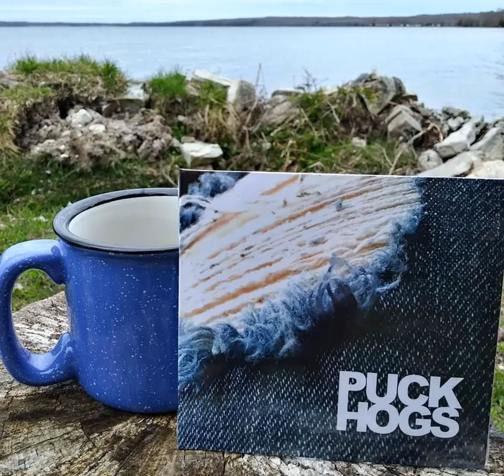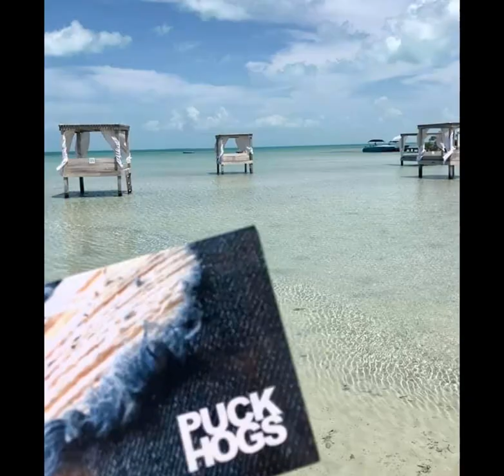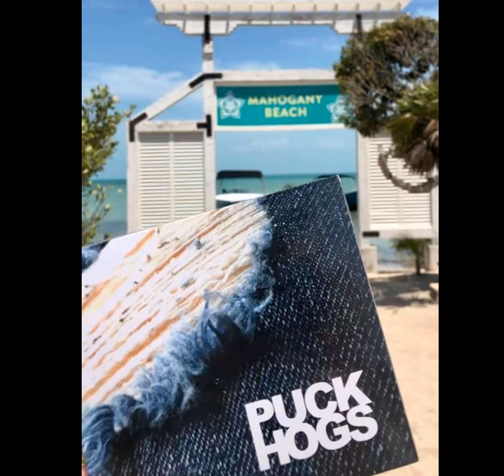Flip Flops & Wobbly Pops - The Puckhogs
From the debut album The Puckhogs.
Words and music by Sean Barrette, Chris Leblanc, Brent Wohlberg

I got my snow tires on
Stick it in 4 by 4
Put on the old fur hat
Shovel my way out the door

Ain’t no use in cryin’
Nah there ain’t nothing to fear
Around here, it’s winter 6 months of the yeaaaaarrrrr

That’s why I’m dreaming of

Flip Flops and wobbly pops
A break from ice and snow before it stops
Heading south to where the ocean rocks
I need some, flip flops, and wobbly pops

Drive to work in the dark
The sun is gone by 5
Only see it out the window
Cuz it’s too cold outside

Could start a grown man cryin’
Knowing the end ain’t near

Feet in the sand where the ocean rocks

Summer time
Black flies
Sun burns
Mosquito bites
Hot days
Cool nights
We call it home, and it’s alright
Yeah this is home, and it’s alright

Especially when we’ve got…